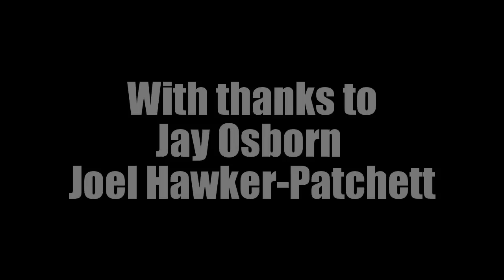Onesave Giga Rollfinger Goalkeeper Gloves Testing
With thanks to Jay Osborn

Goalkeeper Sharing Instagram: @gksharing